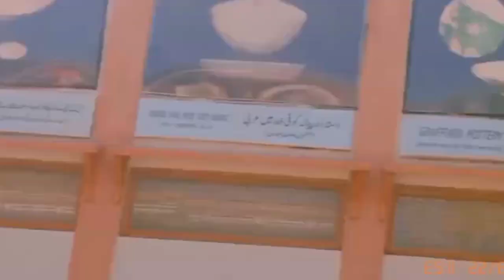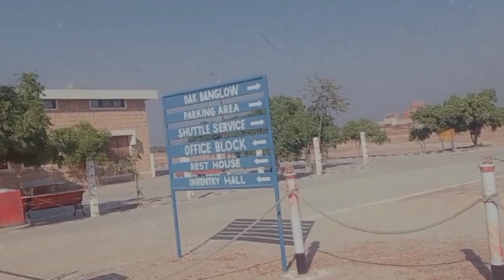Trip To Interior Sindh 🔥♥️|Sawera Mursaleen | Vlog